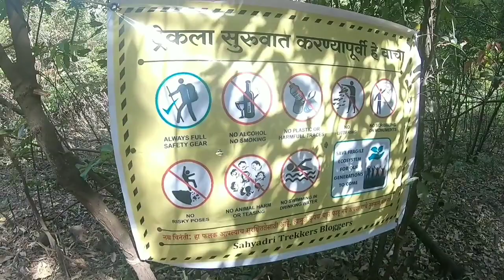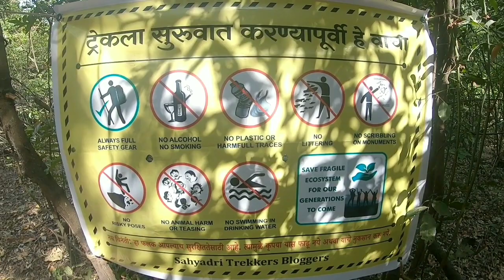ढाक बहिरीची थरारक चढाई...Dhak Bahiri Trek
Video Record By. Gopro Hero 7 black, Samsung galaxy J8
ठिकाण. ढाक बहिरी
सांड़शी गावा जवळ,कर्जत पासुन 110किमी च्या अंतरावर
पहाण्याची ठिकाणे :ढाकच्या किल्ल्याचे दोन भाग आहेत. १) बहिरीची गुहा / ३ लेण्यांचा समुह , २) ढाकचा किल्ला.

१) बहिरीची गुहा /३ लेण्यांचा समुह :
ढाक किल्ल्या वरील कातळाच्या पोटात ३ लेणी खोदलेली आहेत. येथ पर्यंत जाण्यासाठी अवघड कातळ टप्पा पार करावा लागतो. या बहिरीच्या गुहेत बहिरीचा शेंदुर फासलेला दगड आहे. पाण्याची २ मोठी टाक आहेत. या टाक्यांमध्येच गावकयांनी जेवणासाठी काही भांडी ठेवली आहेत. जेवण झाल्यावर ही भांडी धुवून पुन्हा या टाक्यातच ठेवावी. गुहेच्या वर दीड हजार फूटांची कातळभिंत आहे. गुहेच्या समोरच राजमाचीचे श्रीवर्धन आणि मनरंजन हे दोन बालेकिल्ले दिसतात. येथूनच नागफणीचे टोक , प्रबळगड , कर्नाळा, माथेरान असा विस्तीर्ण परिसर दिसतो. दुसर्‍या लेण्यात काहीही अवशेष नाहीत ,तर ३ रे लेणे अर्धवट खोदलेल्या स्थितीत आहे.

२) ढाकचा किल्ला :- या किल्ल्यावर केवळ पाण्याच एक टाक आहे. बाकी काहीही अवशेष नाहीत.
पोहोचण्याच्या वाटा :ढाक किल्ल्यावर पोहोचण्यासाठी २ वाटा आहेत. या वाटांनी प्रथम ‘कळकरायचा सुळका’ आणि बहिरीचा डोंगर यामधील खिंडीत पोहोचावे लागते.
१) वदप मार्गे :- कर्जत - वदप अंतर ७ कि.मी आहे. वदप गाव संपल्यावर एक वाट भिवगडा/भीमगडा कडे जाते. या वाटेने १० मिनीटात आपण एका खिंडीत पोहोचतो. येथून उजव्या बाजूची वाट ढाक किल्ल्याकडे तर डाव्या बाजूची वाट भिवगडा/भीमगडा कडे जाते. या वाटेने वदप गाव ते ढाक गाव हे अंतर कापण्यासाठी साधारणतः दिड ते २ तास लागतात. येथुन ‘कळकरायचा सुळका’ आणि बहिरीचा डोंगर यामधील खिंडीत पोहोचायला पाऊण तास लागतो. पुढिल मार्ग खाली ( अ व ब मध्ये ) दिल्या प्रमाणे आहे

२) जांभिवली मार्गे :- पुणे - कामशेत - जांभिवली यामार्गे जांभिवली गावात पोहोचावे. तेथुन अर्धा - पाऊण तासात कोंडेश्वर मंदिरात पोहोचावे. येथून
‘कळकरायचा सुळका’ आणि बहिरीचा डोंगर यामधील खिंडीत तासभरात पोहोचता येते. पुढिल मार्ग खाली दिल्या प्रमाणे आहे.

अ) बहिरीची गुहा /३ लेण्यांचा समुह :
ढाक बहिरीच्या गुहेपर्यंत जाणार्‍या सर्व वाटा ‘कळकरायचा सुळका’ आणि बहिरीचा डोंगर यामधील खिंडीतून जातात.खिंडीतून पलिकडील बाजूस उतरल्यावर उजव्या बाजूने (दरी डावीकडे ठेवत) अवघड कातळटप्पा पार करुन बहिरीच्या गुहा गाठावी. हा कातळटप्पा पार करताना दोराचा वापर करावा.

ब) ढाकचा किल्ला :- ‘कळकरायचा सुळका’ आणि बहिरीचा डोंगर यामधील खिंडीत चढतांना एक वाट डावीकडे जाते. या वाटेने ३० मिनीटात गड माथ्यावर पोहोचता येते.
राहाण्याची सोय :येथील राहण्याचे एकमेव ठिकाण म्हणजे बहिरीची गुहा हेच होय.
जेवणाची सोय :जेवणाची सोय आपण स्वत:च करावी.
पाण्याची सोय :गुहेतच पिण्याच्या पाण्याचे एक मोठे टाके आहे. वाटेत कुठेही पिण्याच्या पाण्याची सोय नसल्याने उन्हाळ्यात पाण्याचा भरपूर साठा असणे आवश्यक आहे.
जाण्यासाठी लागणारा वेळ :वदप मार्गे ४ तास लागतात. जांभिवली मार्गे ३.५ तास लागतात.सूचना :गिर्यारोहणाचे साहित्य व गिर्यारोहण तंत्राची माहिती असल्याशिवाय या किल्ल्यावर जाणे धोक्याचे आहे. यापूर्वी अनेक जणांचा या ठिकाणी पडून मृत्यु झालेला आहे.